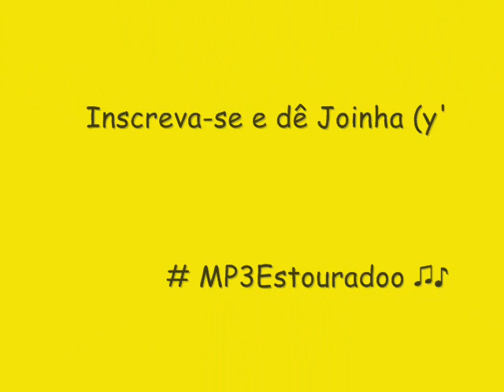GALERA DO KUARTO - PROMOCIONAL 2015 - PODEROSO CASTIGA